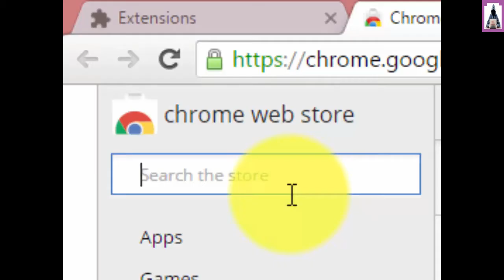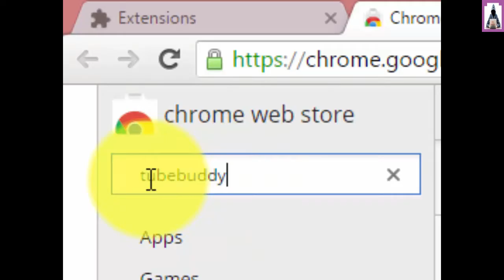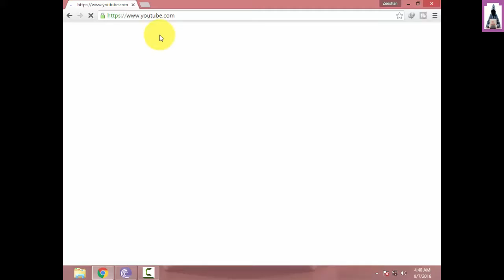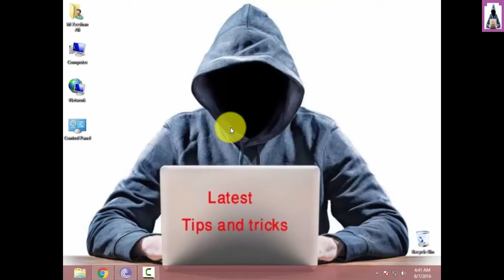How To Add TubeBuddy on Chrome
TubeBuddy is a FREE plugin for Chrome, Internet Explorer, Safari, and FireFox that adds a lot of handy features to your YouTube management experience.

Channel name: Latest Tips and Tricks

Zeeshan juni         Ammar ali